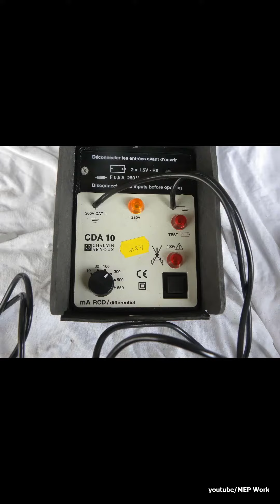MEP Work 16 | Testing power socket & RCCB with PDA 10 Chauvin Arnoux